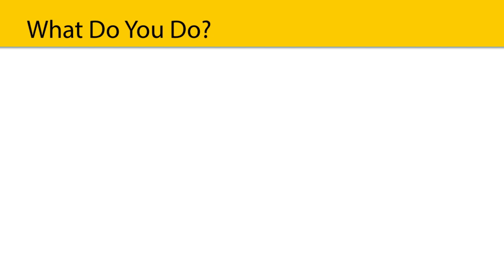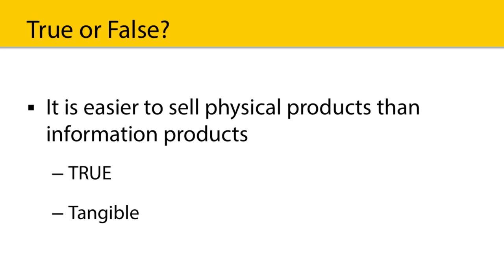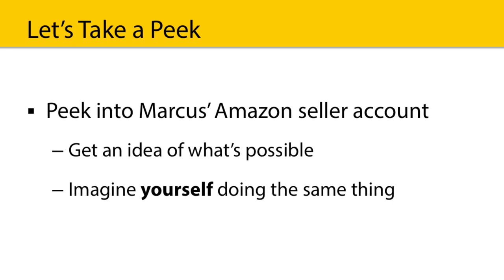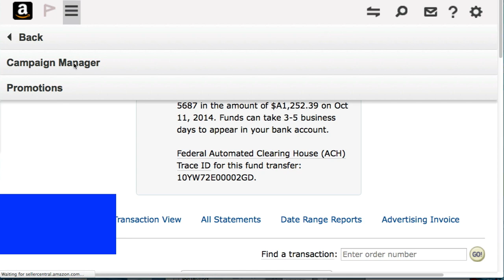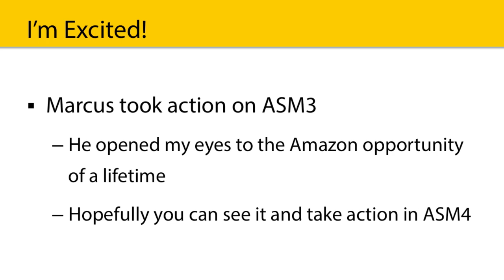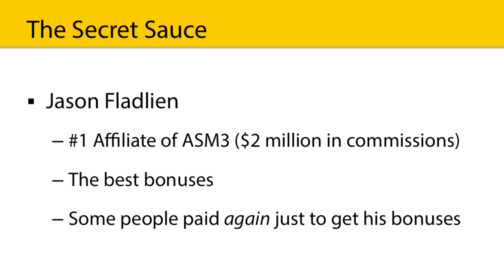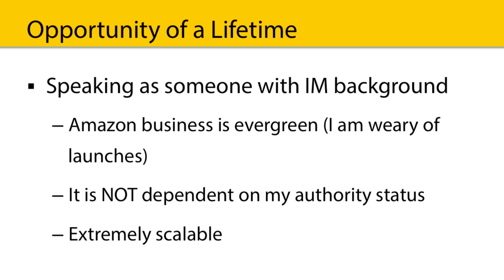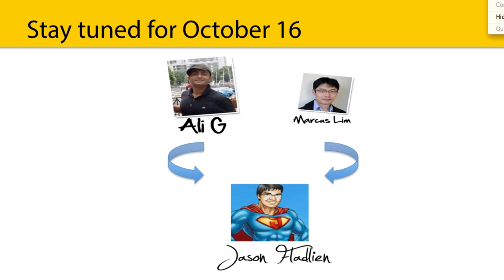ASM4 - Opportunity of a Lifetime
Hi everyone, Ali here coming to you live from NYC as I always do and today I have an exciting opportunity that I want to share with you, and some of you may probably already know about this as Amazon has been extremely hot in recent times. What I am going to do is to come at this from the angle of someone like me, an Internet Marketer as you know, and how I see this opportunity as a new convert, largely thanks to my buddy Marcus who took action on this and opened my eyes. The buzz on Amazon Selling Machine is already high, but before you rush out and jump in, take a moment to watch this video in full to get my perspective on this, someone who's coming into this fresh from the IM world, just like many of you are.

You see, as an internet marketer, the funny thing is, and I am sure you've also experienced this yourself at certain times, is that the mainstream aka 'normal people' find what we do to be weird sometimes, and most times, 8 out of 10 people simply do not understand what it is that I do. I mean, I am sure their impression of me is someone who is on his laptop or computer all day making money somehow. But how? Am I like a scam artist or something? Lol. BUT what if you are a person who sells physical stuff on Amazon? Now THAT is something everyone gets and actually always makes for good conversation starter. Cause it's cool. Cause everyone knows Amazon. So that's really, just from a very personal level, how I view the difference between these 2 worlds. One seems 'legit' but IM not so much. Don't misunderstand me, I love IM, it's great, I get the freedom I want to spend time with my little girl and whatever else I wanna do, but I have to tell you, as IM'ers we are really in a very little specific niche if you put it in context. Amazon is a $100 billion a year beast, and there's really no other way to say it other than that it is BIG.

Again just to repeat myself, as you know, I've been doing IM for a couple years now. I am not complaining, it's been great, and I plan to continue doing this. BUT when an opportunity so big like Amazon comes along, there's just no way I'm gonna ignore this. Indeed, I know that many of my colleagues in the IM world are also shifting toward Amazon. I'm saying all this to say that I think YOU should also pay attention, and at the very least be open to it.

I said before that Internet marketers have it harder, because what we sell is intangible, so we need to rely on good marketing to really sell what we sell. But THAT also means you already have an advantage, coming from the IM world. If you know just the basics of IM, imagine applying that to selling on Amazon. You'll CRUSH the competition because 90% of sellers on Amazon are horrible at marketing. Imagine using what you already know about copywriting, FB marketing and more and applying that to this business model. Sound cool?

So let me hand this over to Marcus for a quick demo and take a peek into Marcus' Amazon seller account. See, Marcus is the one who took action back in ASM3 six months ago. I'll go more into the details later, but first, take a look to get an idea of what's possible and try to IMAGINE yourself doing the same thing.

In this presentation, I am telling you about this Amazon opportunity, as someone from an IM background, that I'm sure many of you are as well. Let me just give you 3 points to wrap this up. Firstly, I like how the Amazon business is an evergreen one. Think about it. If you are selling, like, a kitchen knife, is that not something that people will buy all day long, all year round? Contrast that to the latest FB software, which is a fad that comes and goes. What this means is that in the IM world, we keep having to launch new stuff, and to be frank with you, it can become weary sometimes. Secondly, this sort of business is not dependent on my authority status. Make no mistake about it, these days it is far easier for me to get something going just cause I am far better connected than I was just a few years ago. But with the Amazon business, none of this matters, which is why I love it - it can run WITHOUT me, which if you think about it, is why we all decided to do IM in the first place, the freedom that it offers. And thirdly, and very importantly, you can scale this up very quickly without much increase in time or effort. See, once a product is doing well and is on page one, it really is set and forget so you can focus on more and more products.

You can tell, I myself am still a newbie at this and I want to learn more because I can see the opportunity. And I am here to tell you that if you can see it too, then the best way to jump in is through Jason's link, because it is in your best interest to do so, for maximum chance of success. When you see what Jason has to offer and the success stories from people in his group, that's when you have to decide for yourself if YOU would also like to take up this opportunity of a lifetime for yourself.